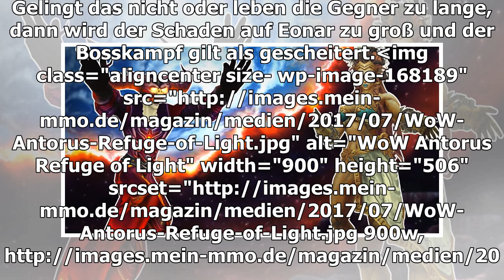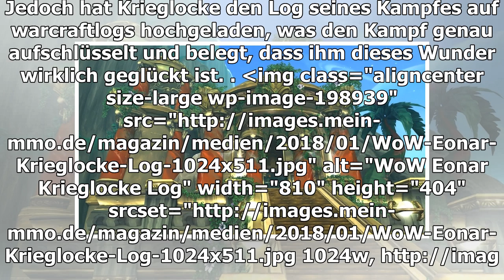Wow: Eonar Solo – Hexenmeister besiegt aktuellen Torus-Boss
Ein Hexenmeister pfeift auf eine Raidgruppe. Er bewältigt einen aktuellen Boss in WoW einfach im Alleingang! Schlachtzüge gehören zu den schwierigsten und anspruchsvollsten Inhalten, die Spieler in World of Warcraft bewältigen können. Im Regelfall si...